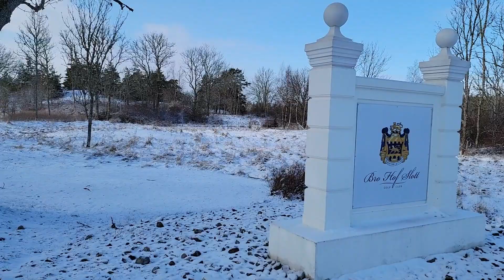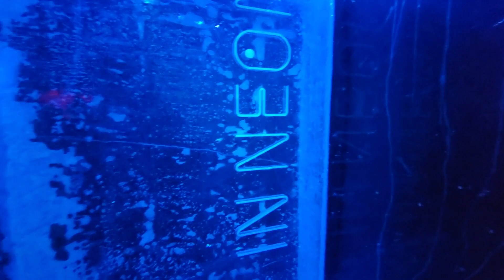😧Ir al doctor es gratis, te pagan por estudiar , Suecia país que más me ha sorprendido🥳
nos encontramos estocolmo suecia donde la medicina es gratis , a los estudiantes les pagan por estudiar y la gente es muy fría ... creeme que ha sorprendido en mi viaje por europa.

les dejo mi correo electronico

00:00 bienvenidos a bro suecia
0:53 bro el lugar mas hermoso de suecia
1:58 mostrando iglesias antiguas en suecia
3:10 cementerio en suecia
3:22 runas vikingas
5:50 mostrando el campo de golf
5:58 casa de gente de dinero antiguo
7:07 cosas para usar y salir en suecia
7:50 estación de tren en suecia
8:12 estocolmo la ciudad
9:24 mostrando la iglesias en estocolmo
10:45 sitio de suecia que te venden en suecia
11:13 centro de la ciudad de suecia
12:28 corazon de ciudad de estocolmo ciudad antigua
13:10 museo de fotografía
14:17 ice bar un bar de puro hielo
16:54 despedida